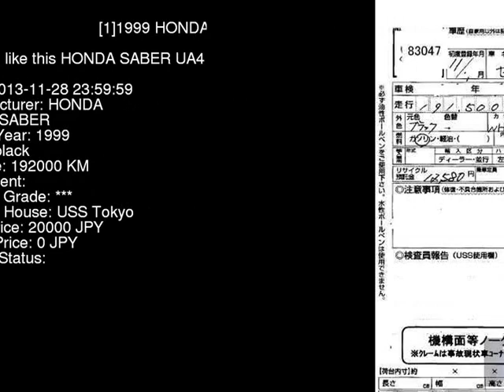1999 HONDA SABER UA4 - Japanese Used Car For Sale Japan Auction Import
1999 HONDA SABER  UA4 - Japanese Used Car For Sale Japan Auction Import UA4,HONDA,SABER,jdmvip,vip,jdm,cars,japan,jdmvip.com,japanesecars,usedcars Japanese Used JDM Car For Sale At Auction in Japan for Import